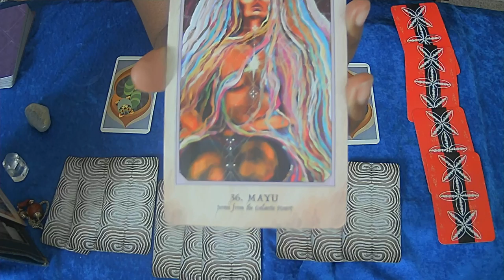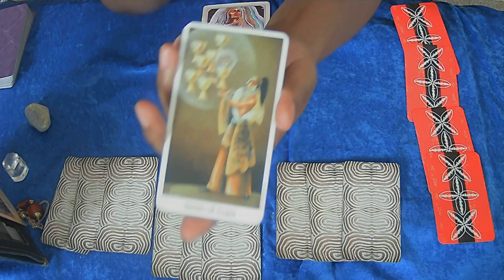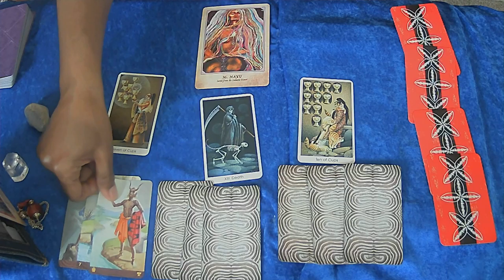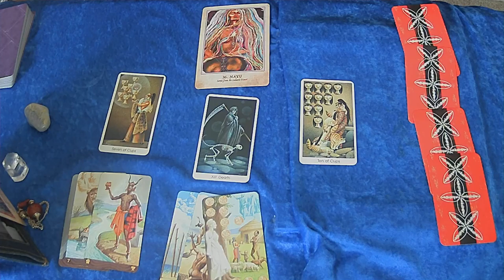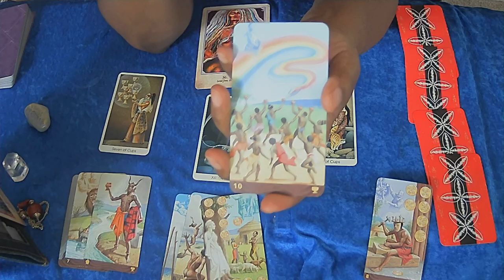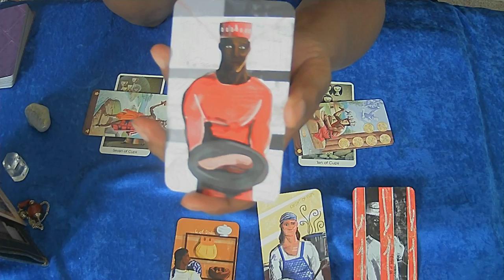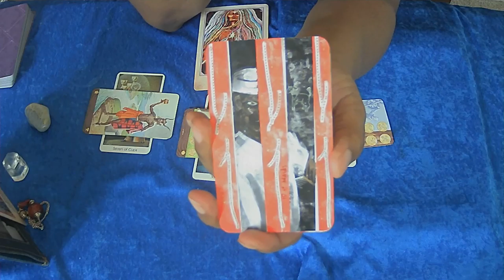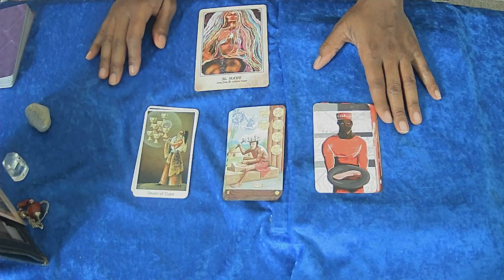CAPRICORN, THINGS ARE FINALLY CLEARING UP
$Boundles5